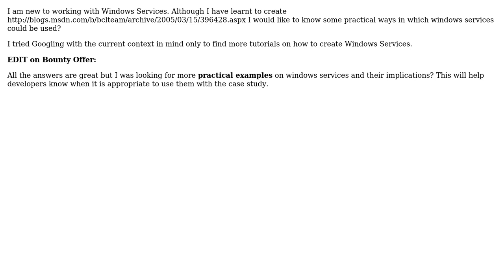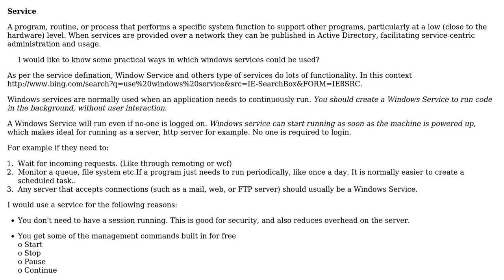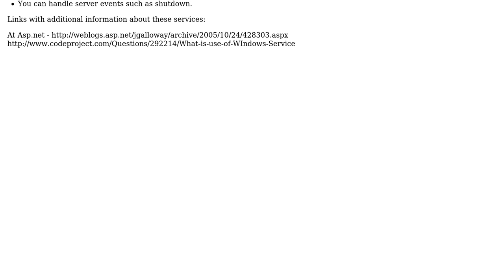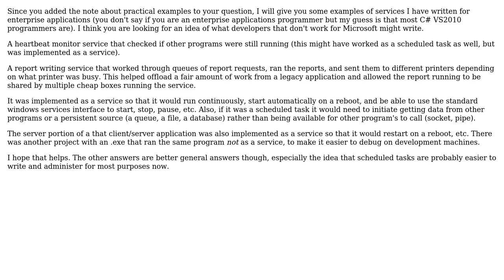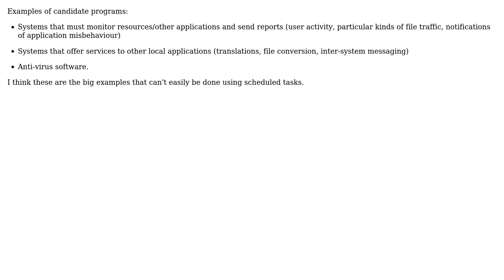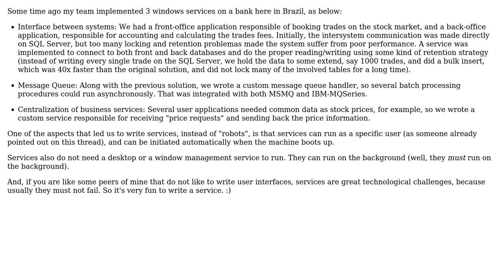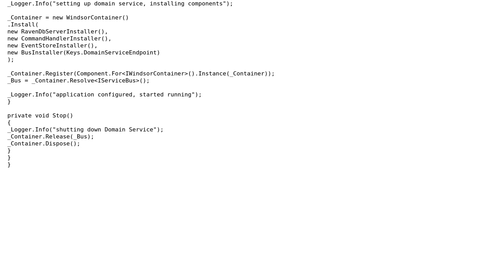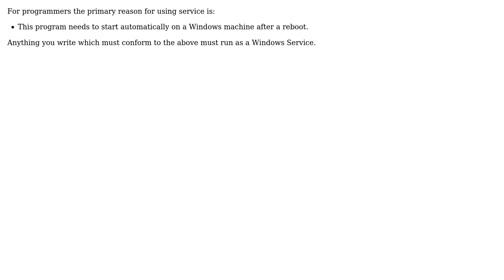Software Engineering: What are the practical uses of Windows Services? (13 Solutions!!)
Software Engineering: What are the practical uses of Windows Services?

With thanks & praise to God, and with thanks to the many people who have made this project possible! | Content (except music & images) licensed under CC BY-SA | Music | Images & others | With thanks to user superM user psr user Niranjan Singh user Machado user linkerro user Krzysztof Kozielczyk user Kate Gregory user Karthik Sreenivasan user Jonathan Henson user Jim In Texas user Henrik user GrandmasterB user davidWazy user allen.mn and the Stack Exchange Network Trademarks are property of their respective owners. You are responsible for your own actions.